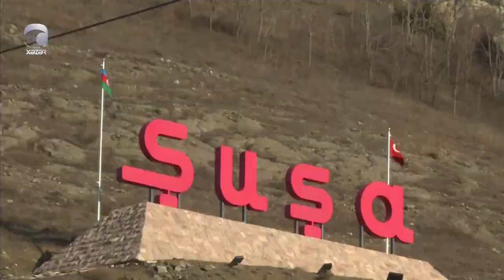Şuşaya turizm məqsədli səfərlərə start verilib | Xəzər TV | 03.03.2023